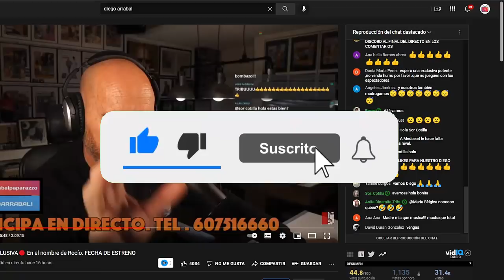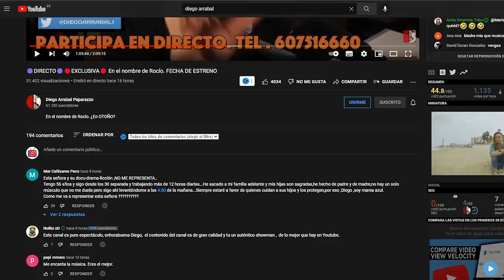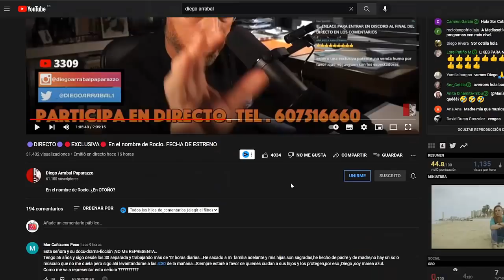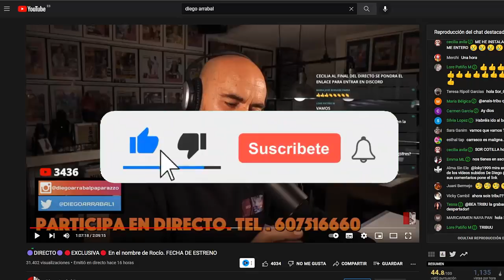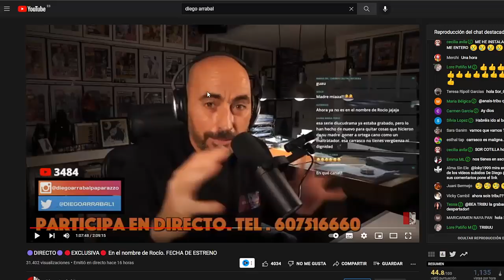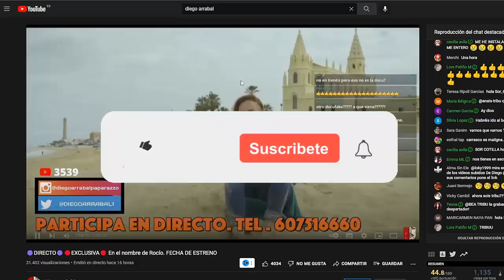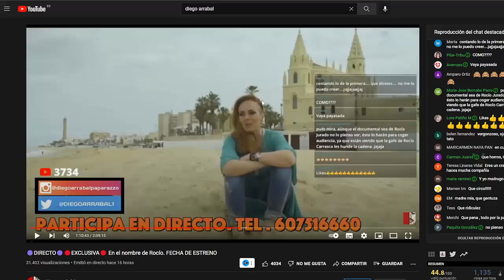Diego Arrabal pone fecha al nuevo documental de Rocío Jurado